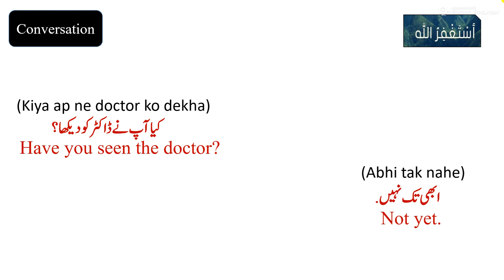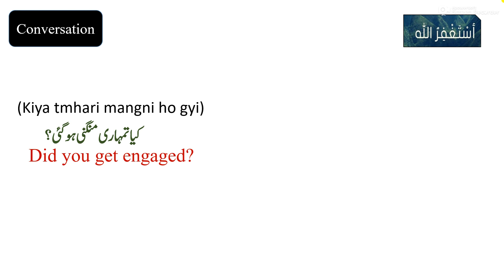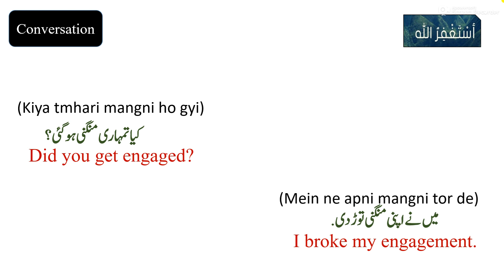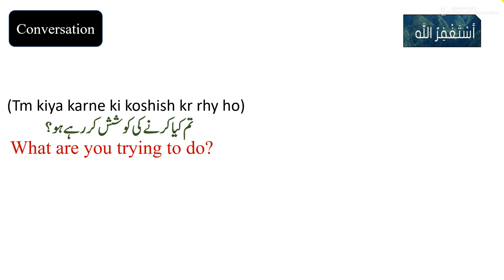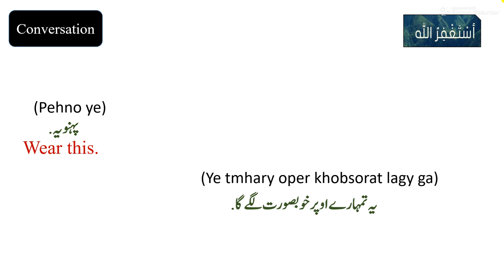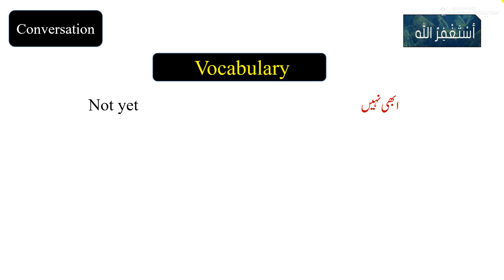English conversation 03| Spoken English| English Speaking practice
In this video I am going to tell you that how we can improve our English. in this video you will learn english conversation between two friends and you can also practice english speaking and this is the  3rd part of english conversation.

Content Cover:-
# conversation between two friend
spoken english practice
english conversation
simple conversation at home